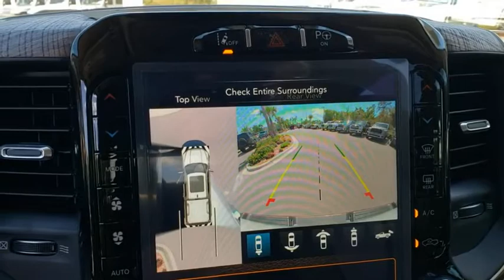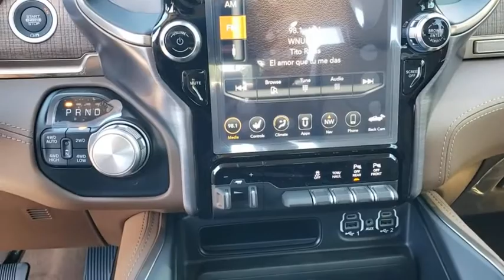2020 Ram 1500 New Smyrna Beach, Port Orange, Daytona Beach, Deltona, Sanford, FL N310774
Ivory White Tri-Coat Pearlcoat New 2020 Ram 1500 available in New Smyrna Beach, Florida at New Smyrna Chrysler. Servicing the Port Orange, Daytona Beach, Deltona, Sanford, FL area.